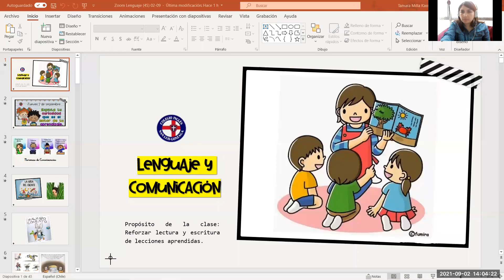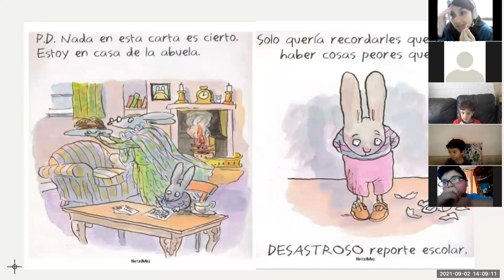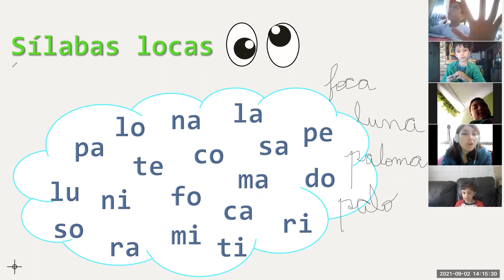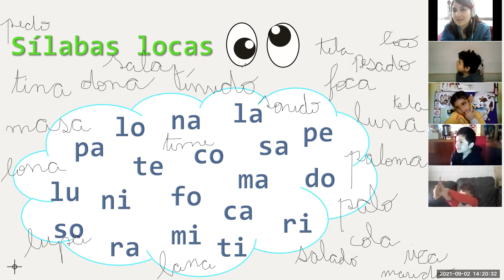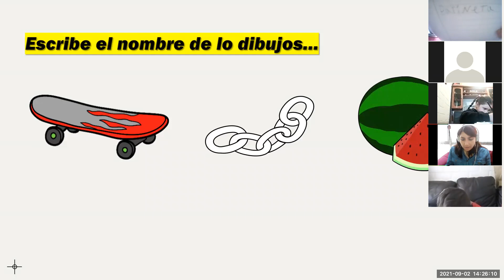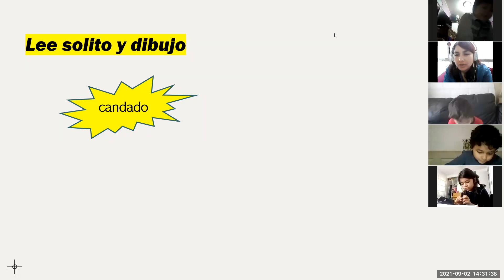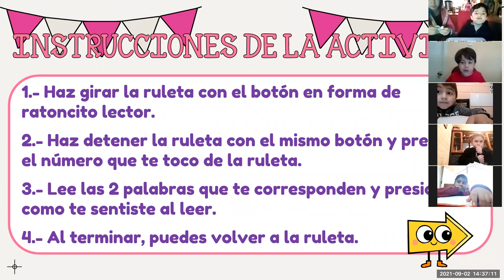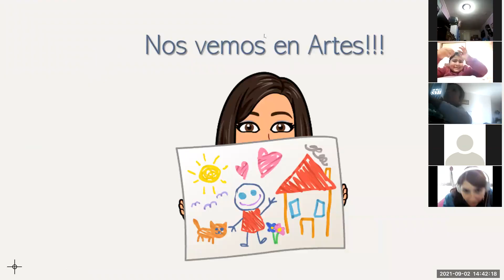Clase Zoom Lenguaje 1°Básico 02/09/2021